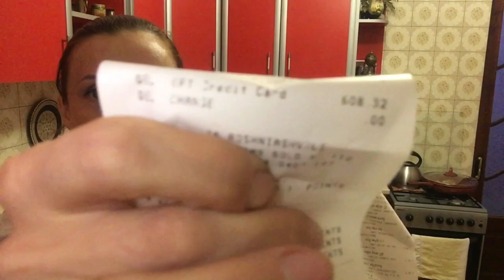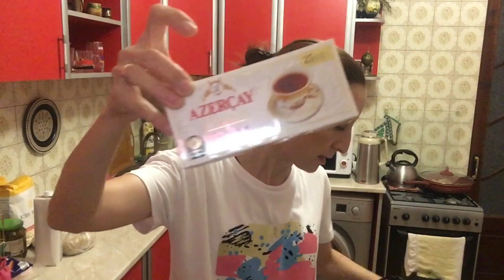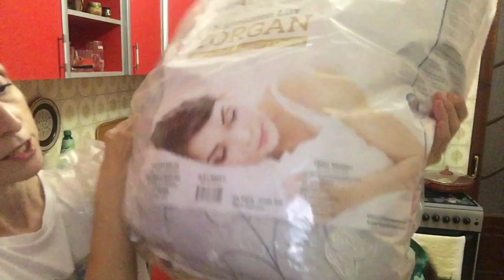განმეორება - Big Shopping Vlog - ერთი თვის მარაგი Carrefour-ში 😁😁